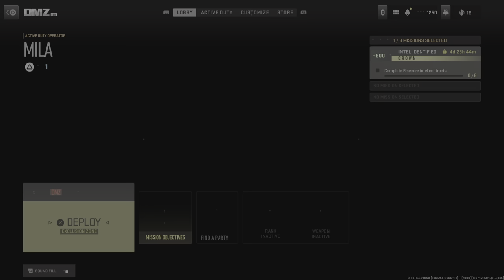Call of Duty_20240210001521